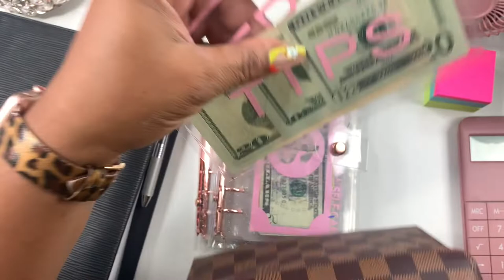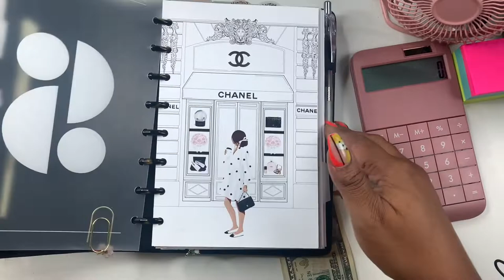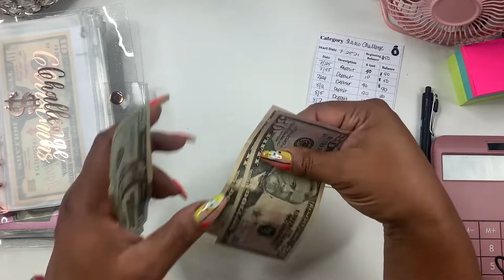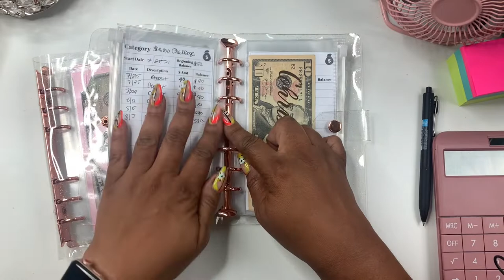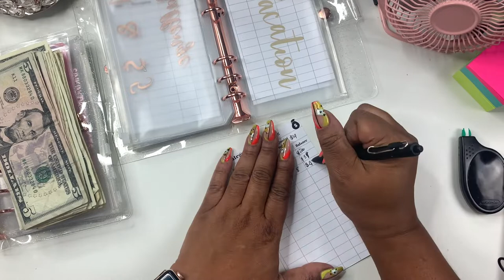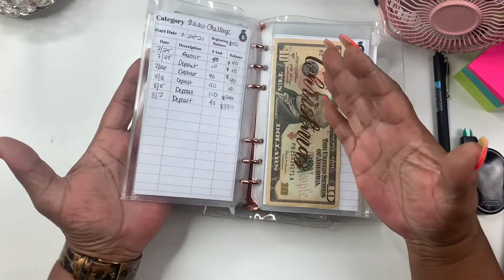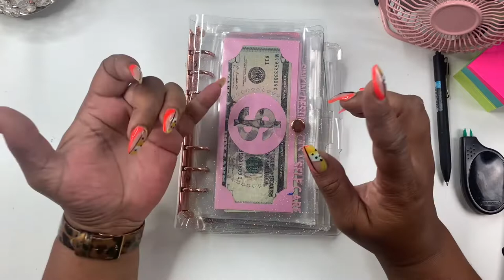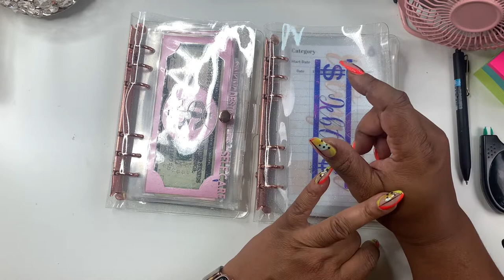SMALL CASH ENVELOPE STUFFING | MY FINANCIAL WINS FOR THE WEEK| INCONSISTENT INCOME | LOW INCOME